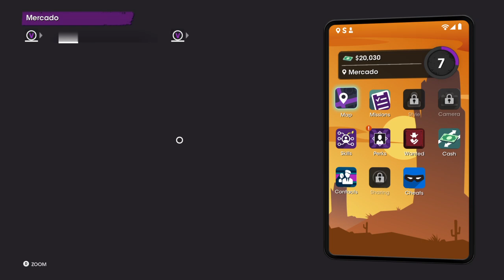Saints Row - Playthrough Part 4